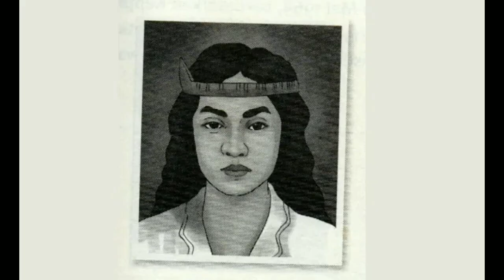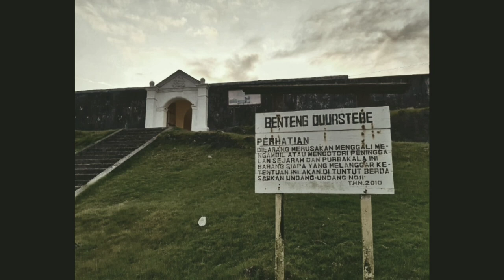🎬 accone drama: martha christina tiahahu 💐⚔️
this is our friend's bahasa indonesia drama project; cherry, dicky, dina, michele, yossi, zulfa